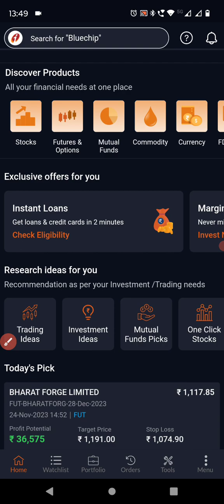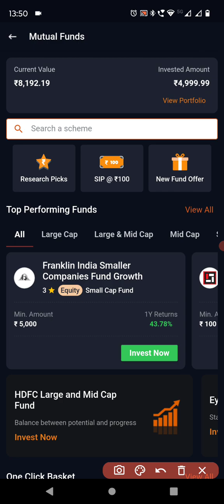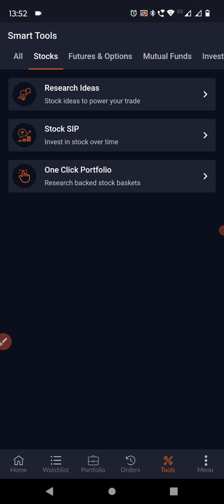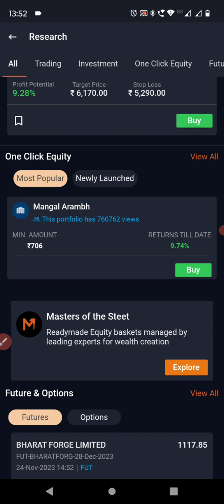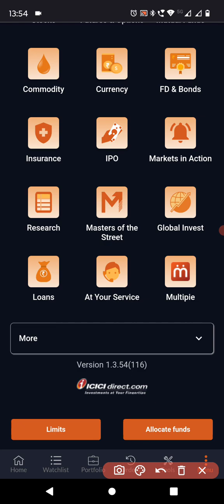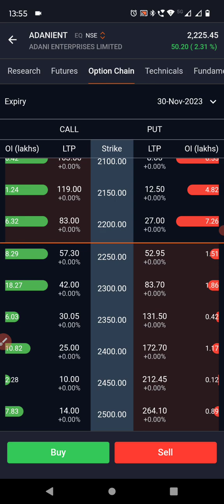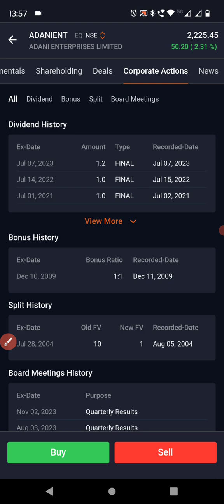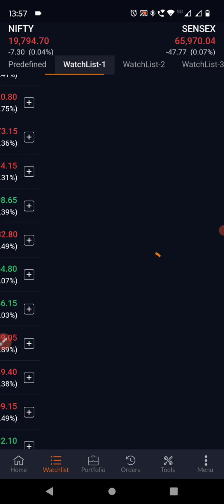ICICI Direct Malayalam App Update 2024 Live demo Introduction | Harrys Fin n Sales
xxxx Open Free Demat Account xxxx

Uses the following respective brokers account opening the link for opening free Demat and the trading account. Account opening charges may vary from time to time. Need to verify in the respective brokers portal for the current charges.

Account opening links:
Below are the respective brokers and their account opening links.

Documents required: PAN and Cancelled check / Bank account statement copy for uploading.

Key Benefits of ICICIdirect :-

* Strong vintage and legacy of ICICI with 46 lac customers :-
We are a part of the six decades old ICICI group with 46 lac customers. ICICIdirect is one of the pioneers in online investments and has been around 19 years.

* One stop investment shop with 35 products and services :-
Get products & services like Equity, Mutual Funds, Insurance, IPOs, Corporate Fixed Deposits, Futures & Options etc. all under one platform. We also provide convenient & disciplined investment options+ like Target Investment Plan, Systematic Equity Plan and One Click Investments (Mutual Fund basket investing) to achieve your investment goals.

* Stock ideas from award winning research team :-
Our 32 fundamental research analysts cover 220 companies across various sectors and generate highest number of reports. These inclusive research reports help you make the right investment decisions.

* 200 branches across 75+ cities and 7100 business partners :-
Walk-in to any of our branches across multiple cities, connect with our business partners or call our dedicated call center and we will be happy to help.

* Instant Liquidity :-
This facility is provided through eATM and is a first of its kind in the industry. Through eATM, you can get your money credited upto INR 50,000 within 30 minutes on selling shares.

icici direct market app kaise use kare,
icici direct market app malayalam,
ICICIDIRECT NEW MOBILE APP REVIEW,
How to Open ICICI Demat Account Online 🔥
ICICI Demat Account Malayalam
ICICI Demat Account Malayalam,icici demat account malayalam,
how to buy shares in icici direct app,
how to sell shares in icici direct website,
icici malayalam,icici 2024 updates,
how to use icici direct app malayalam,
harrys Fin n Sales,
malayalam share market news